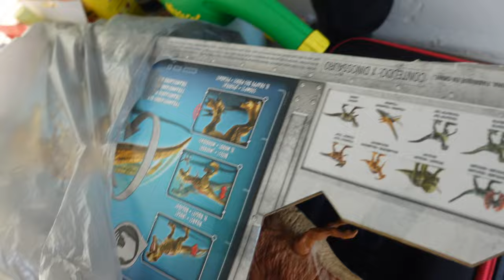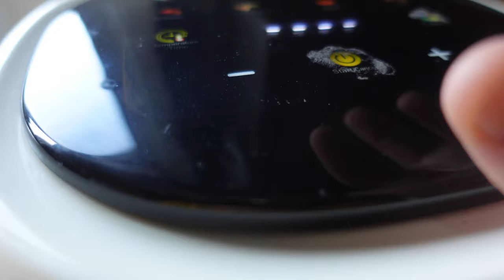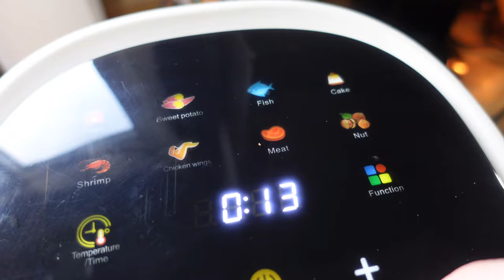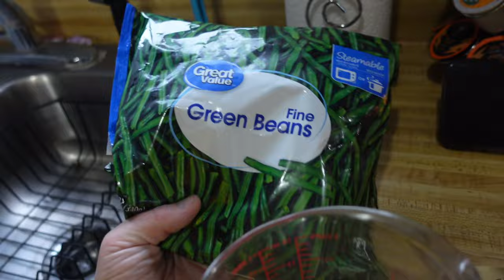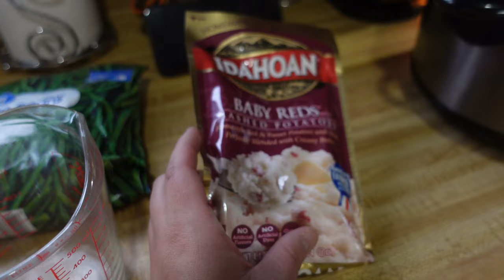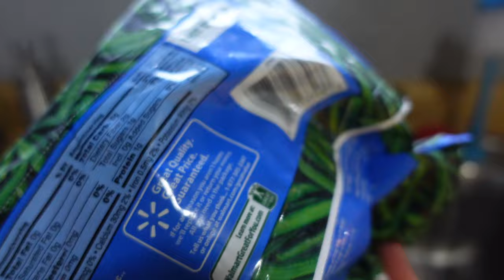Daily vlog | Crock pot meal | Lunch ideas | mini costco haul